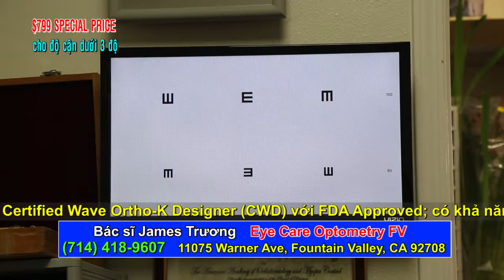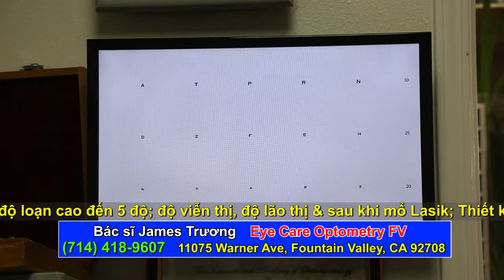Bác Sĩ JamesTruong 100